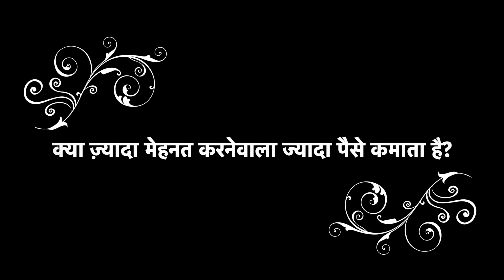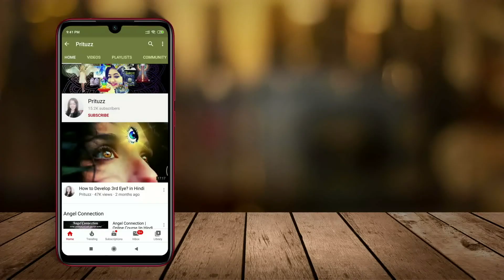the 80-20 Principle - The Pareto Law in Hindi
Do you know that 80% of the world’s money is owned by 20% of people, and 80% of population owns only 20% of total world’s money? How is that? This pattern repeats itself in all